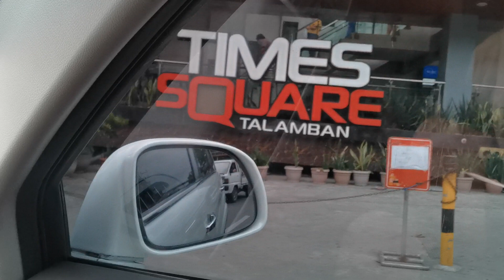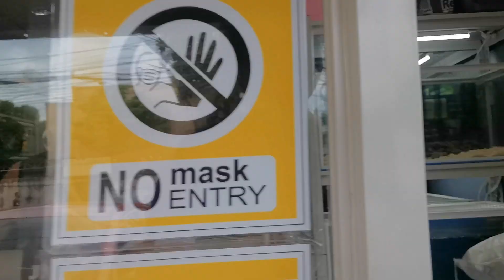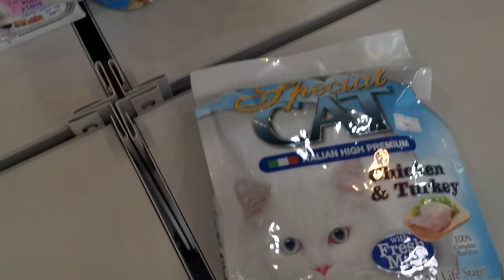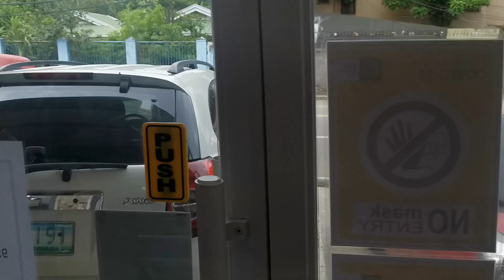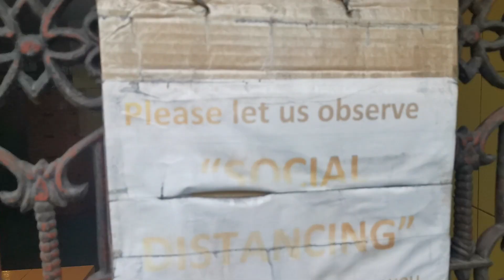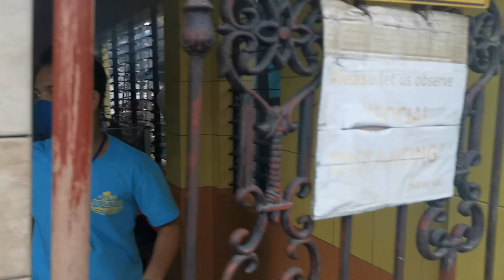NAKAGAWAS NA GYUD I GCQ FEELS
My first time to go out during GCQ. Wala lang I just vlog it. Gwapa ko!

PRETTYWAAPS!

Tiktok: Shik Cui / Shikoooi Vibes

Always remember!

Be Happy, Be Healthy and Be Prettyyyyy. PIPOL!